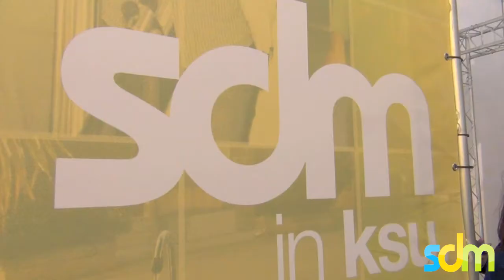SDM - KSU Elections 2012 - The Launch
SDM starts off its electoral campaign with the presentation of its candidates in preparation for the upcoming KSU elections.

11 candidates that are ready to serve and be the students voice !!

SDM | Tieghek.